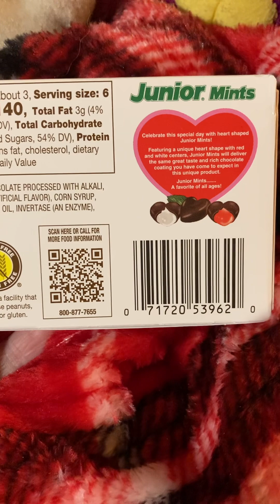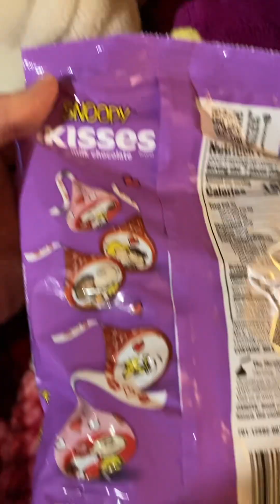❤️😊💌🍫Barney & snoopy candy review: snoopy Hershey kisses & junior mints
So today we found some valentines candy which is Hershey kisses with snoopy themed & junior mint hearts. You can start finding them now cause they are now selling valentines candy & it's only January lol.